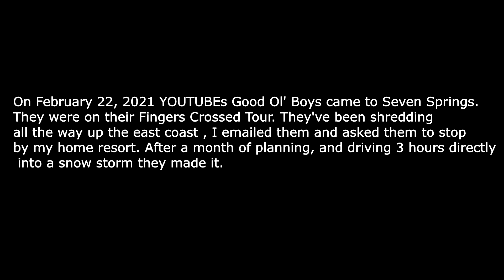30 Feet UP (Episdode 9) featuring the Good Ol' Boys part 1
In this episode Ace and Hydee meet up with Youtubes Good Ol' Boys. Here at Kiltson Productions were always looking to meet up with fellow youtubers. This was a great opportunity to meet up with like minded people, film and all around have a good time. This is part 1 of a 2 part series. The weather was a lil rainy and cold but that didnt stop us. We'd like to thank the Good Ol' Boys for coming to ride with us locals, it was an honor. You'll regret it if you don't. The def have something for everybody.